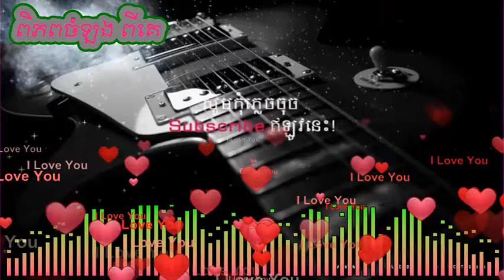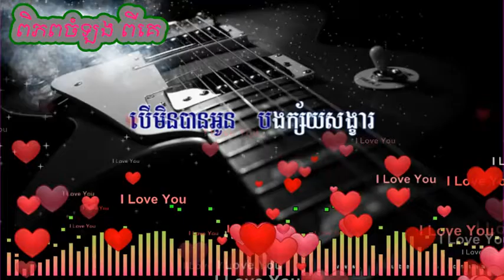អាណែតមាសបង, ភ្លេងសុទ្ធ,Karaoke khmer , 캄보디아 노래방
អាណែតមាសបង  Karaoke
punleur lonely remix,
punleur live,
punleur liar,
mr.punleur's lifestyle,
mr punalur,
punler new song 2016,
punleur nonstop,
punleur new,
punler new,
punler new song 2016 my way,
punler nonstop,
punler new song my way,
punler new song 2017,
punler new jivit,
punleur oun kom tov,
punleur old song,
punleur official,
punleur pnn,
punleur rap,
punleur remix,
punleur song 2016,
punleur socheat,
punleur sne,
punleur sne korean drama khmer dubbed,
punleur song lonely,
socheat ft punalur,
punleur tv,
punleur tek chet,
punleur trip,
punleur vong veng,
punleur vs socheat,
punleur 2016,
tena full song,
tena ft meas soksophea stop,
tena guitar,
tena instrumental,
tena khmer song,
tena concert 2016,
tena calltune,
tena ft meas soksophea,
tena khmer,
tena khmer new song,
tena khmer original song,
tena karaoke,
tena khmer new song 2016,
tena new,
tena nonstop 2016,
tena original songs 2016,
tena official,
tena on pnn tv,
tena play guitar,
tena period,
tena pnn tv,
tena review,
tena remix 2016,
tena remix song,
tena song new 2016,
tena video,
tena with noly,
tena 2016,
tena 2016 new song,
tena 2017,
tena 2016 new,

punler new song,
punler song,
punler lonely,
punler my way,
punler and socheat,
punler vong veng,
ponler khmer rap,
punler rap,
punler,
g devith 2017,

khmer original song guitar chord,
khmer original song hak record,
khmer original song instrumental,
khmer original song mp3,
khmer original song mv 2016,
khmer original song mix,
khmer original song noly,
khmer original song old,
khmer original song official,
khmer original song pleng sot,
khmer original song pitu,
tena khmer original song 2015,
khmer original song video,
khmer original song vcd,
khmer original song 2016 collection

mrr fulet ft. hak record,
mrr fulet song,
mrr fulet karaoke,
khmer song,
khmer song aok sokunkanha,
khmer song by khem,
khmer song bek sloy,
khmer song bad boy,
khmer song full,
khmer song guitar,